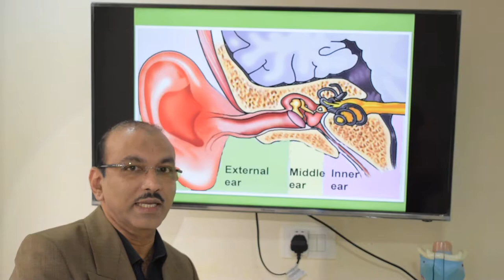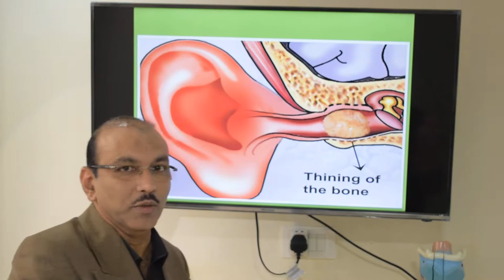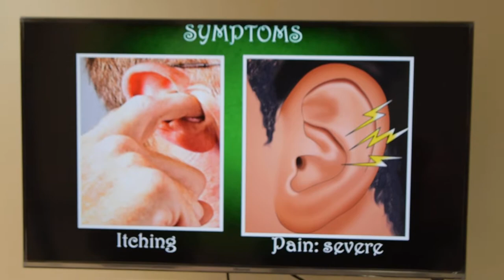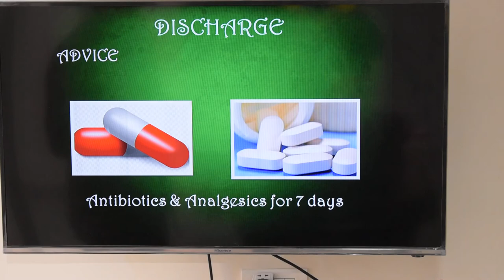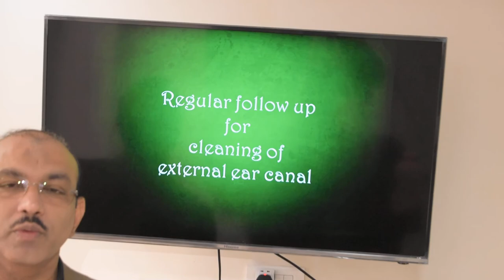Keratosis obturans (Tamil) Patient teaching programme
Keratosis obturans: cause, patient complaints, examination findings, treatment and precautions